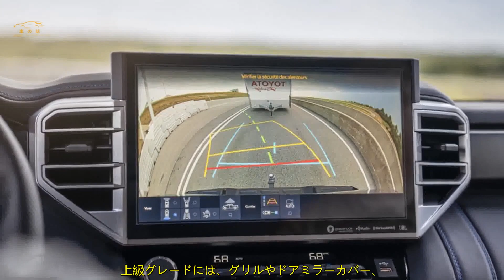トヨタ新型『タンドラ』発表！全長6.4m超のV6ツインターボ搭載モデル | 車の話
トランスミッションは10速ATを採用しており、駆動方式はFR（後輪駆動）と「マルチテレインセレクト」搭載の4WDが用意されています。ボディサイズは全長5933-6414mm×全幅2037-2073mm×全高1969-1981mm、ホイールベースは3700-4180mmとなっています。